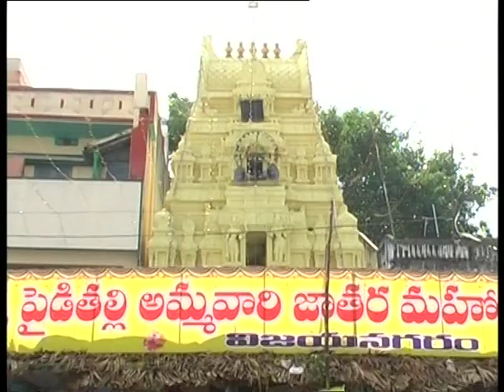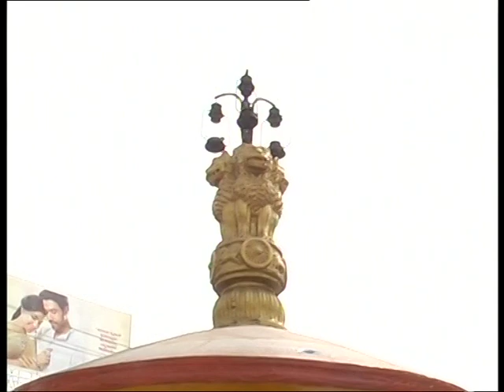vizianagaram three lamps story vaji news vizianagaram